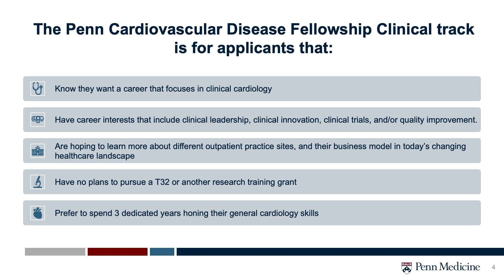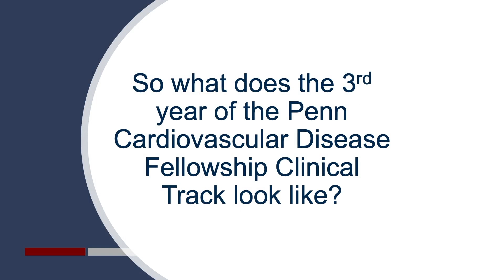Cardiovascular Disease Fellowship Clinical Track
Dr. Frank Silvestry introduces a new clinical track for the Cardiovascular Disease fellowship program.